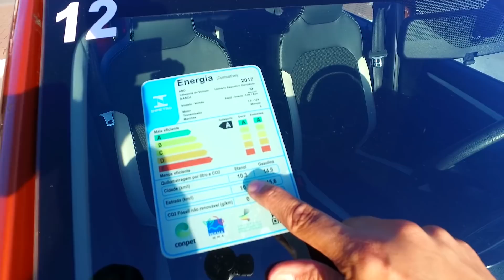RENAULT KWID: Vale a pena comprar o modelo mais barato da Renault?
Pajuçara Auto testa a versão mais completa, a Intense e responde a essa pergunta nesse vídeo exclusivo para o YouTube, Em breve o vídeo completo que será exibido na TV Pajuçara.